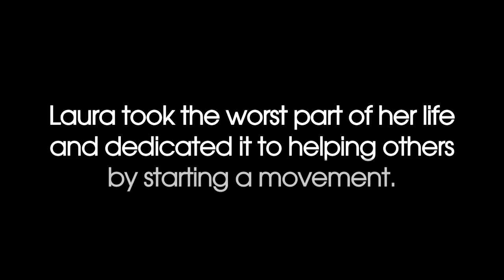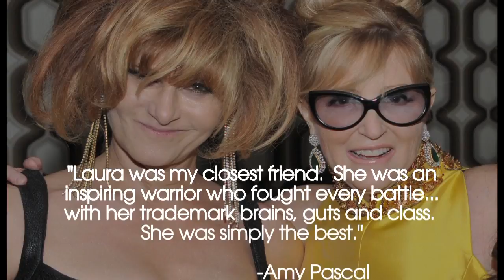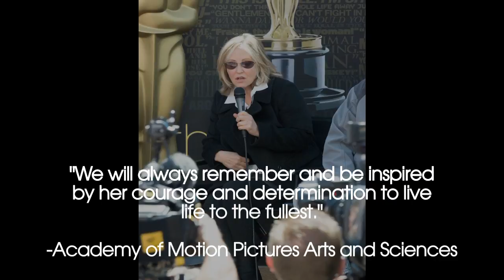SU2C: A Tribute to Laura Ziskin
A tribute from all of us at Stand Up To Cancer to our hero: co-founder and visionary Laura Ziskin.